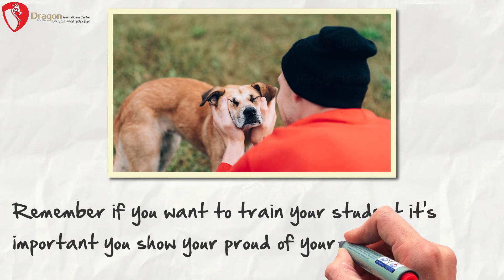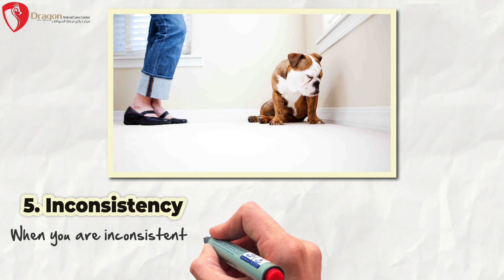5 Common Dog Training Mistakes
5 Common dog training mistakes
1.Long training sessions
When your dog training sessions are too long most likely your dog is going to get bored. Keep your sessions as short and effective as possible. Keep your training sessions 5-10 minutes long.
2.Getting frustrated at the dog’s poor training results.
Dog training takes time, and each dog learns at a different pace. Try not to get stressed out or frustrated because your dog isn't catching on to something. This will only make things worse because your dog will likely become stressed out or frustrated. Remember if you want to train your student it’s important you show your pride in your student. Show your dog you are proud of him/her and that you really believe that he/she will achieve training goals.
3. Impractical Training goals or expectations
Just because you started training doesn’t mean your dog is going to change overnight. Keep expectations practical and target for smaller goals. Be Patient, results take time!
4. Wrong timings for dog training
Yes, that’s right you can not train your dog just any time. If your dog is sleepy or needs to go to the toilet then it isn’t the most ideal time to train fetch or scent trailing. Every training aspect should be well thought of and well planned time-wise.
5. Inconsistency
Consistent responses are essential to dog training on every level. When you are inconsistent in training, you can confuse your dog. You may also find yourself accidentally reinforcing undesired behaviors.

5 أخطاء شائعة في تدريب الكلاب
1- دورات تدريبية طويلة عندما تكون جلسات تدريب الكلاب طويلة جدًا ، فمن المرجح أن يشعر الكلب بالملل. اجعل جلساتك قصيرة وفعالة قدر الإمكان. حافظ على جلسات التدريب الخاصة بك لمدة 5-10 دقائق.
2- 2- الشعور بالإحباط من نتائج تدريب الكلب السيئة. يستغرق تدريب الكلاب وقتًا ، وكل كلب يتعلم بوتيرة مختلفة. حاول ألا تشعر بالتوتر أو الإحباط لأن كلبك لا يتعلم شيء ما. سيؤدي ذلك إلى تفاقم الأمور فقط لأن كلبك من المحتمل أن يصاب بالتوتر أو الإحباط. تذكر أنه إذا كنت ترغب في تدريب كلبك ، فمن المهم أن تكون فخورًا بطلابك. أظهر لكلبك أنك فخور به / بها وأنك تعتقد حقًا أنه / أنها سيحقق أهداف التدريب.
3-  3. أهداف أو توقعات التدريب غير عملية فقط لأنك بدأت التدريب لا يعني أن كلبك سيتغير بين عشية وضحاها. اجعل التوقعات عملية ومستهدفة للأهداف الأصغر. تحلى بالصبر ، النتائج تستغرق وقتا!
4- 4. توقيت خاطئ لتدريب الكلاب نعم هذا صحيح لا يمكنك تدريب كلبك في أي وقت. إذا كان كلبك يشعر بالنعاس أو يحتاج إلى الذهاب إلى المرحاض ، فهذا ليس أفضل وقت لتدريبه على الجلب أو الرائحة. يجب التفكير جيدًا في كل جانب من جوانب التدريب والتخطيط له بشكل جيد.
5-  5 التناقض الاستجابات المتناسقة ضرورية لتدريب الكلاب على كل المستويات. عندما لا تكون متناسقا في التدريب ، يمكن أن تربك كلبك. قد تجد نفسك أيضًا تعزز السلوك غير المرغوب فيه عن طريق الخطأ.